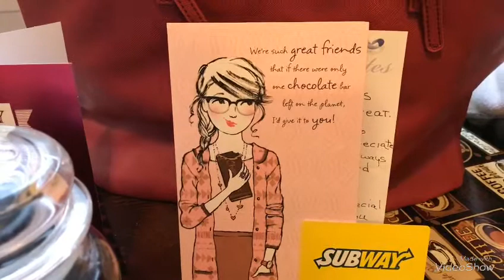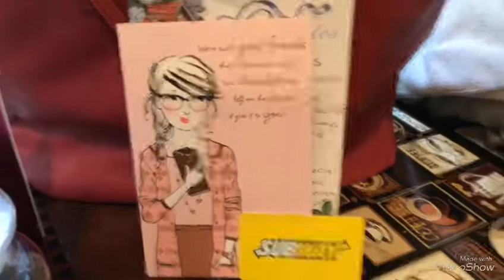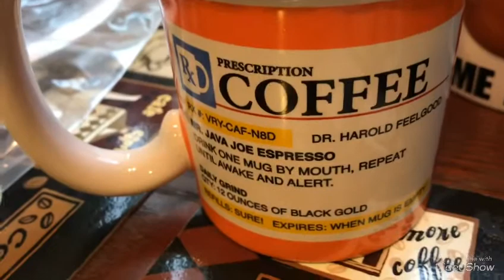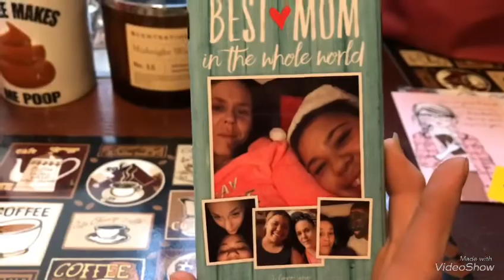lost footage of my Birthday gifts 🎁 lol